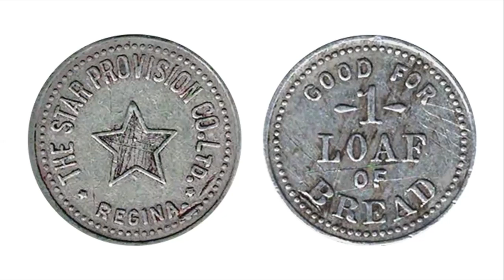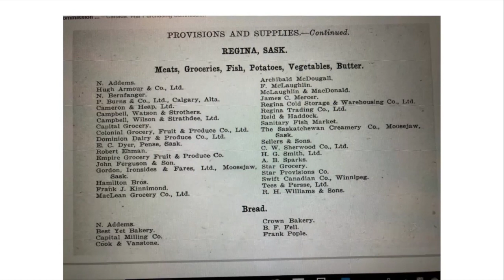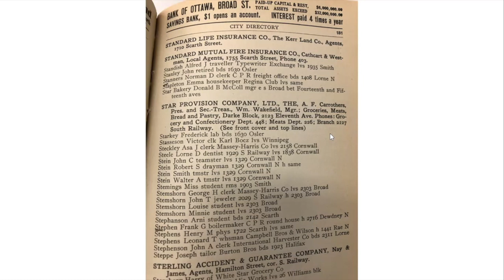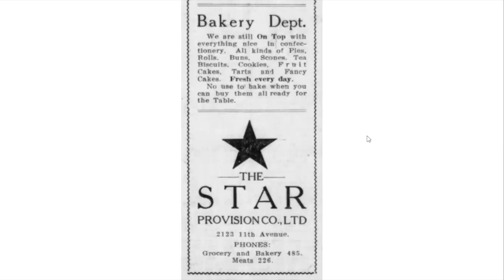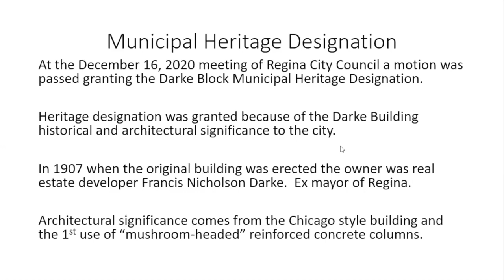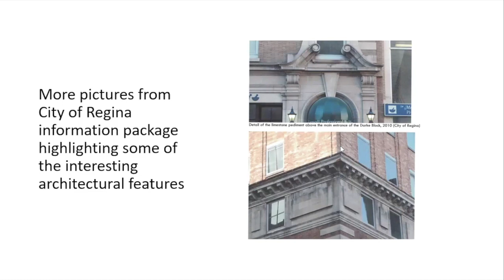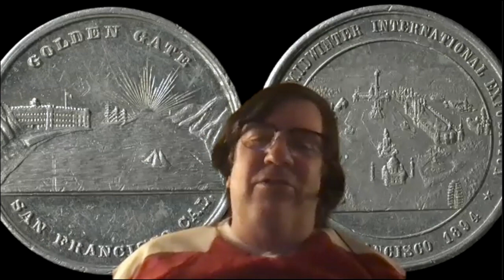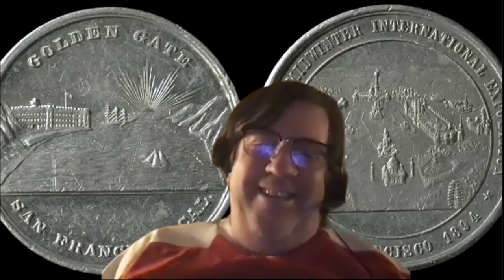Star Provision Co Ltd bread token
Dean Neald explores the history of the Star Provision Co Ltd of Regina, Saskatchewan and its bread token